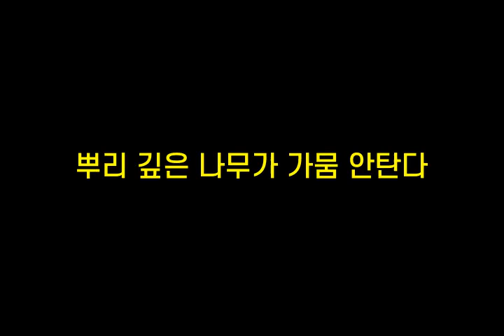기억력향상, 치매예방 초성퀴즈, 속담퀴즈 #306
1. ㄱㅁㅇㄷㄱ기
 2. ㅇㅇ비ㄸㅇㅈㄷㅁㅇㅂㄹㅎㄹㄷ
 3. ㅃㄹ깊ㅇㄴㅁㄱㄱㅁㅇㅌㄷ
 4. ㄱㄱ이ㄹㅁㅅㄷㅈㅇㅁㄴㄷ
 5. ㅇㄴㅇㄱㄱㄴㄱㄷㅇㅇ는ㄷ